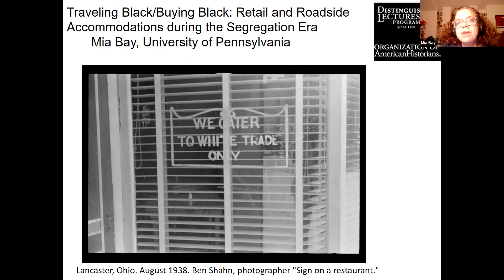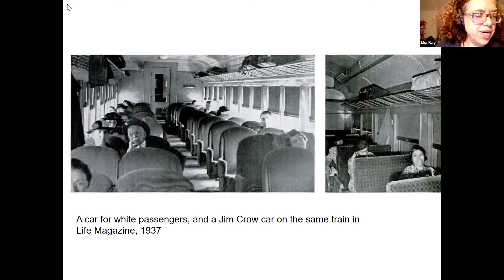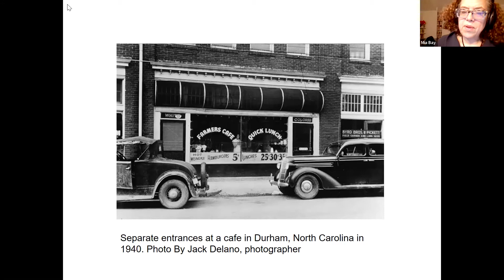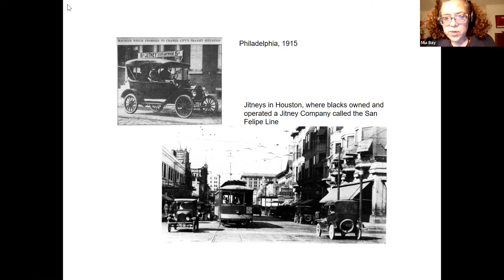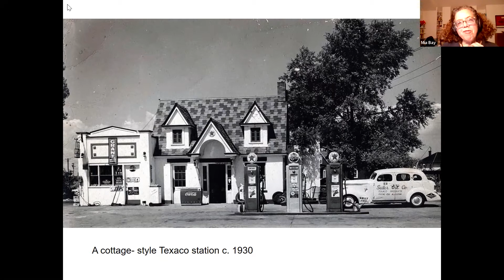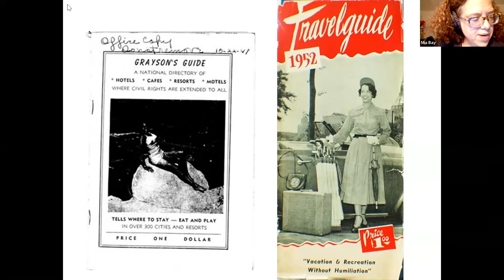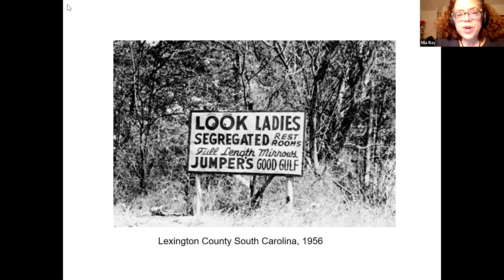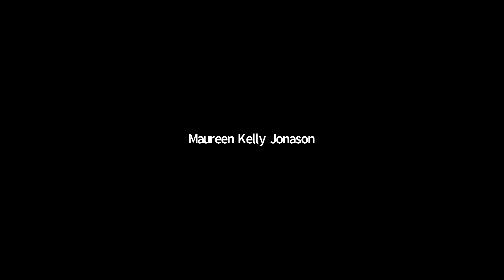A History of Traveling Black in America from Dr. Mia Bay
With "Traveling Black," American historian Dr. Mia Bay delivers a lecture exploring the intersecting histories of travel and black experience in the United States. Drawing on the research for her new book from Harvard University Press, "Traveling Black: A Story of Race and Resistance," Bay shares a history of traveling in Jim Crow cars, riding at the back of the bus, and navigating a myriad of discriminatory travel accommodations. Her presentation underscores the bitter resentment that black Americans felt toward these humiliations and the fierce resistance of their response, a struggle for freedom of movement.

This lecture is presented by the Historical and Cultural Society of Clay County (Minnesota) and the Organization of American Historians. It was recorded on February 25, 2021.

The lecture is moderated by Dr. Maureen Kelly Jonason, executive director of the Historical and Cultural Society of Clay County.

Dr. Mia Bay is the Roy F. and Jeanette P. Nichols Professor of American History at the University of Pennsylvania. She is also the author of "The White Image in the Black Mind: African-American Ideas About White People 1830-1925" (2000) and "To Tell the Truth Freely: The Life of Ida B. Wells" (2009), and the coauthor, with Waldo E. Martin and Deborah Gray White, of "Freedom on My Mind: A History of African Americans, With Documents" (2012). Prior to joining the faculty at the University of Pennsylvania, she taught and directed the Center for Race and Ethnicity at Rutgers University.